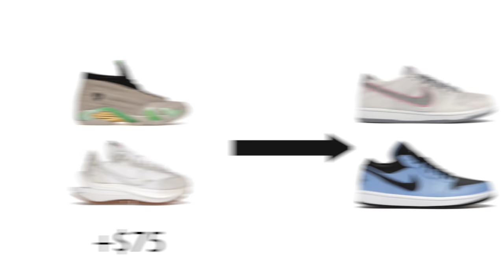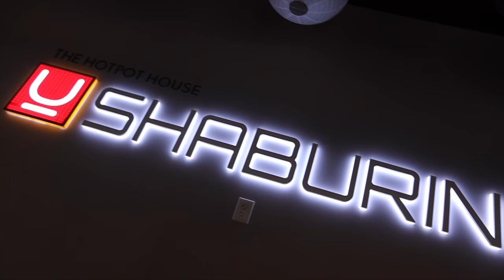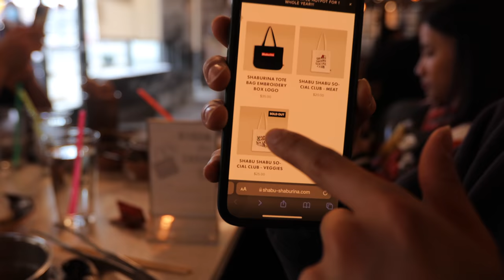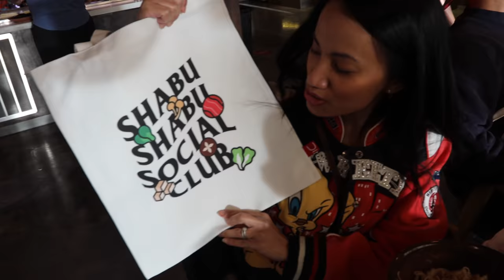HE WAS DESPERATE TO SELL THESE SHOES!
Fan-mail/Artwork please send to:
Sneak City
711 N 35th St.